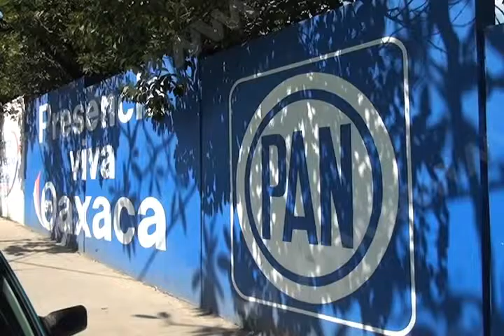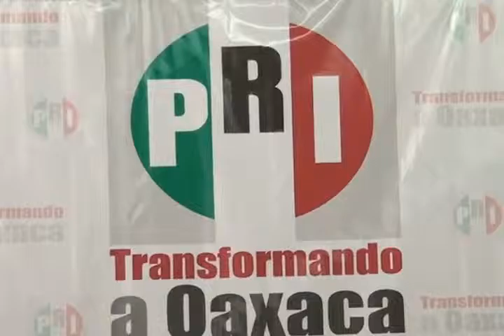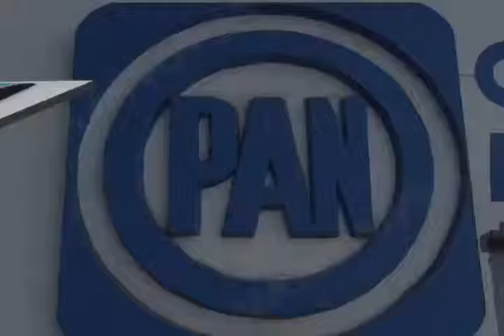ALIANZA PAN MVM TELEVISIÓN